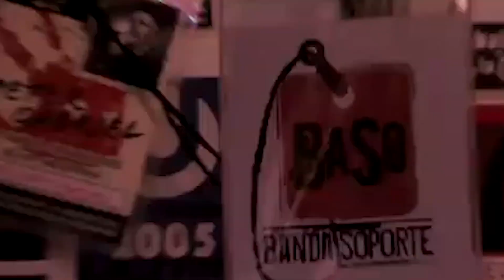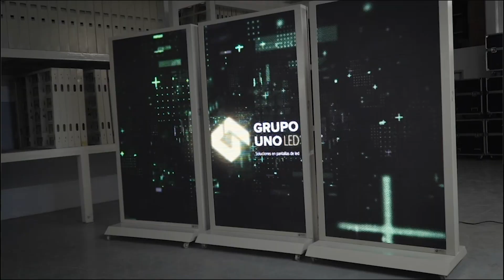Banda Soporte 653 | Especial en la sala con Pier | Bloque 1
En este especial de Banda Soporte, Pier nos muestra la intimidad de su sala de ensayo y nos adelanta lo que se viene a nivel material discográfico.